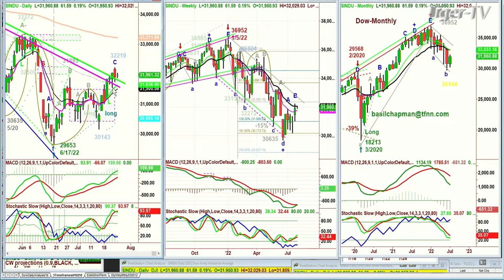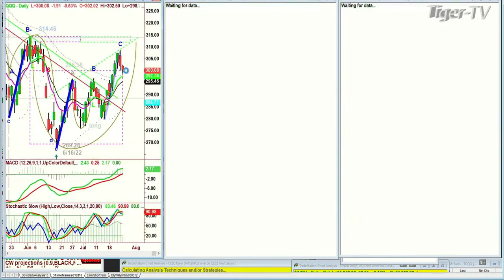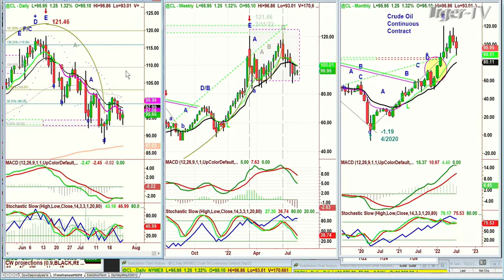July 25th, 11AM ET Market Update on TFNN - 2022